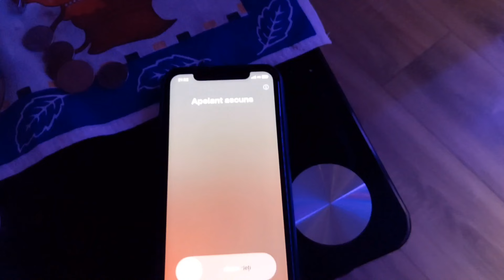Scream 7 Movie (2025) - The return /made România